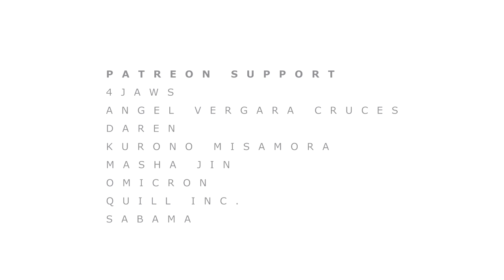OFF | All The Pretty Little Horses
We do need more Hugo content don't we.